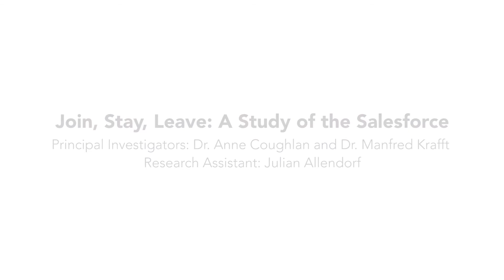Business in a Box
Dr. Anne Coughlan, Polk Brothers Chair in Retailing and Professor of Marketing at Northwestern University, on the offer to distributors to begin their own business with almost all their infrastructure already assembled.